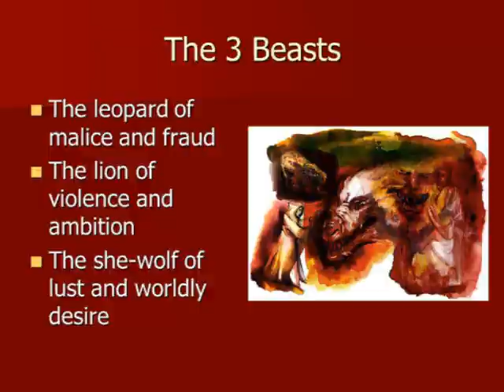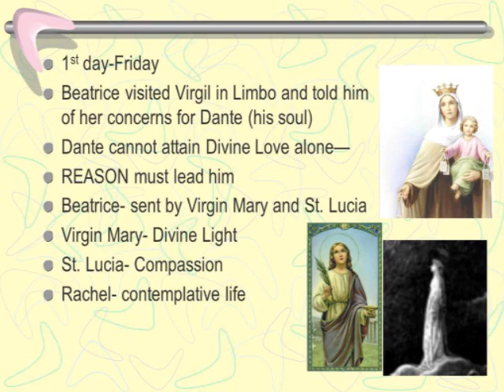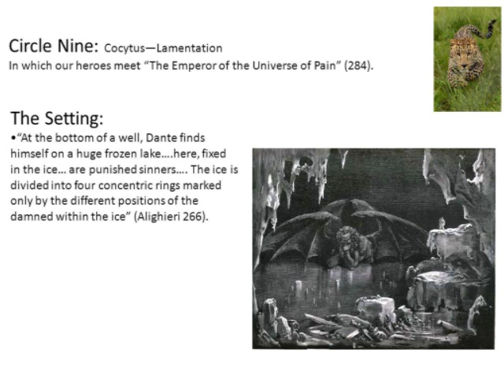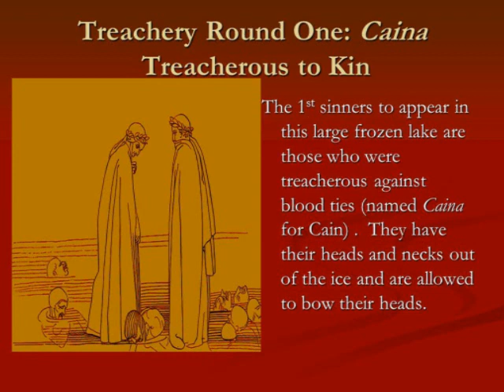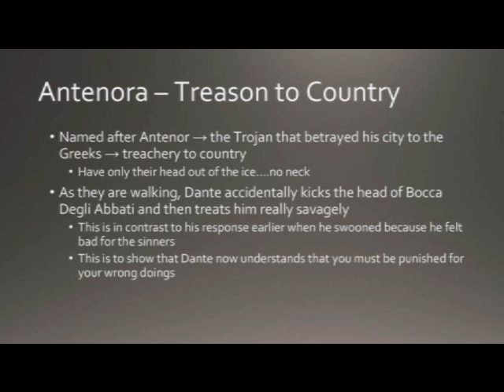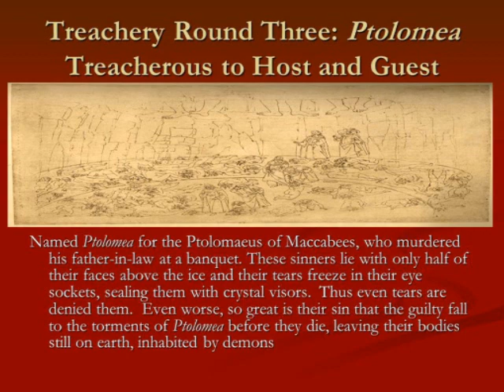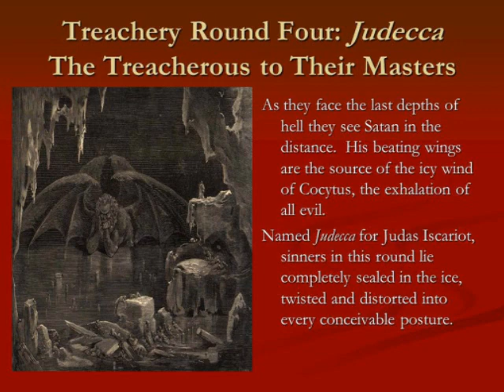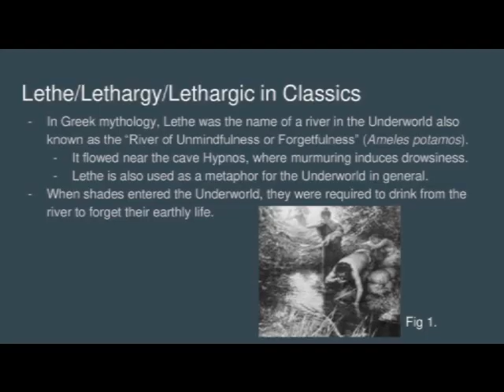The Inferno: Dante's Immortal Drama of a Journey Through Hell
The Inferno tells the story of Dante's journey down through the nine rings of hell. Dante is accompanied on his journey by the ancient Roman poet Virgil. Virgil proceeds to guide Dante through the nine circles of Hell. The circles spiral downwards, representing a gradual increase in wickedness, and culminating at the center of the earth, where satan is held in bondage up to his waist in solid ice.

Based on the translation of the Divine Comedy by John Ciardi